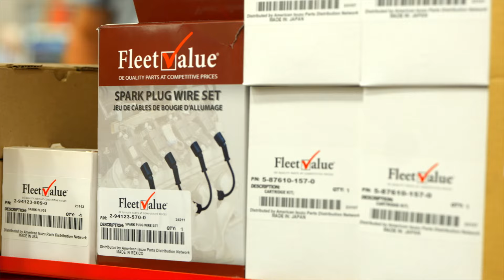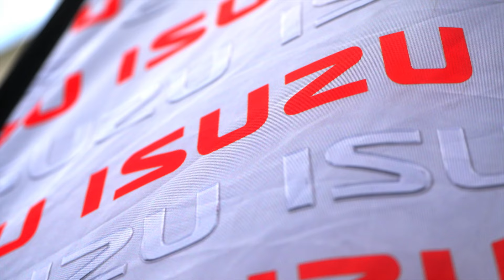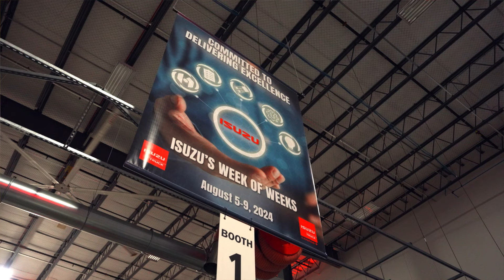2024 Isuzu Week of Weeks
A behind the scenes look at the 2024 Isuzu Week of Weeks in Pittston, PA.